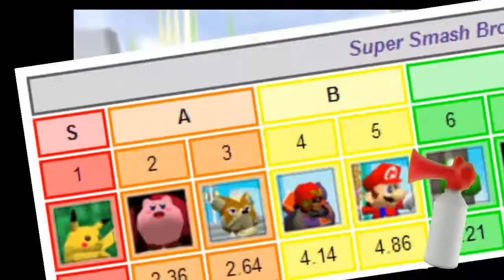Donkey Kong está OP | SUPER SMASH BROS 64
Smash Bros 64...

Luego de ya tiempo sin subir algo al canal, me decidí por hacer esta basura que me ha quedado algo graciosa y pelotuda. Espero la disfruten y voten por el próximo OP.

Luigi o Ness ¿Quién será el próximo OP?

La serie de OP proviene de un canal gringo cuyo nombre no recuerdo. Les recomiendo pasar por los vídeos en inglés de esta categoría, puesto que de español casi ni hay, por no decir, no se ven a menudo en Internet.